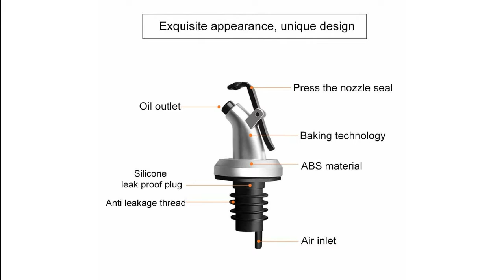Best Oil Dispenser For Cooking | Bottle stopper | Unboxing | Um Nurin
Unboxing best olive oil dispenser for cooking | Bottle stopper

✅ Imported 💯
✅ Color: Silver
✅ Material: ABS + PP + Rubber
✅ Package Content: 1 x Bottle stopper
✅ Case Material: ABS plastic
✅ Mouth Material: Food Rubber